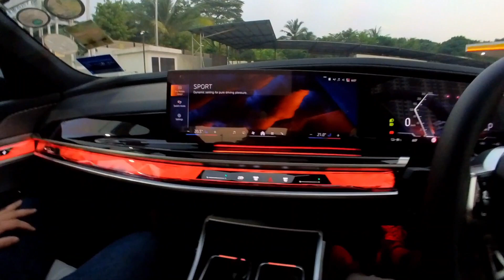JOIN ME 🚓 in the BMW i7 xDrive60 M Sport for a short drive up a hill.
It weighs 2.7 tonnes, has 544 hp and does 0-60 in 4.7 secs. It's built like Schwarzaneggar on hyper-steroids but going uphill, the weight doesn't matter cos the EV torque is freaky. I think I ascended the hill slower in my 997 GT3. Yep. The last two minutes, the ecu cut power perhaps due to battery heat as I was giving it the beans for an extended period. I had the fake generator sound switched on and I wish I could hv let you hear it but for various reasons I had to overdub with music. Perhaps I'll shoot another video another day and retain the original soundtrack. p/s It's 4WD but see if you can spot the slight drift which surprised us.